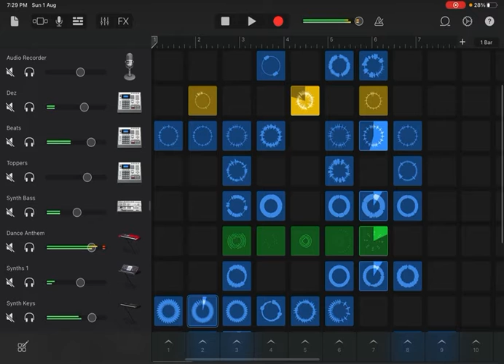Hip hoppin with megaplayer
We created a tune which is very good Pls like and sub